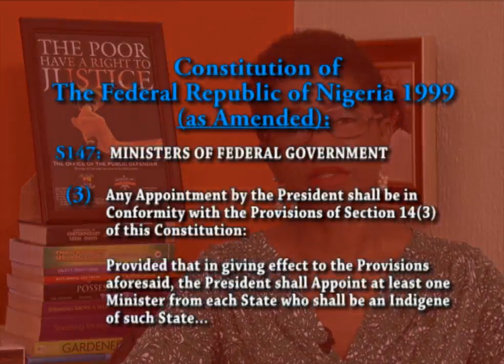Joe Agbro on 60 minutes with Angela